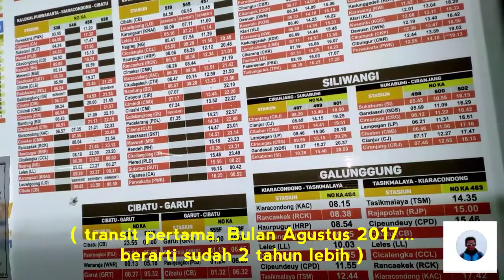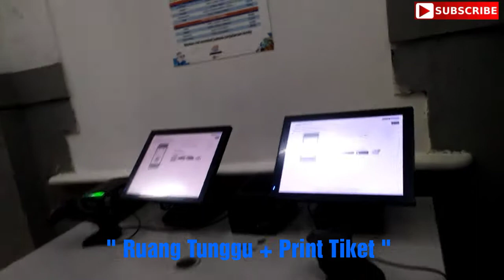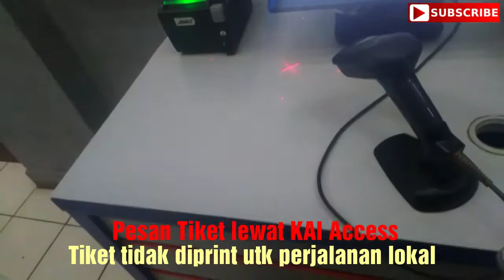STASIUN CIMAHI | Mau Beli Tiket Kereta Api .. Tuut.. Tuut.. Tuut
Hari ke 351 men ShareVideo yang ke 437 ;

StasiunCimahi adalah StasiunKeretaApi Kelas Besar Tipe C yang terletak di BAROS Kecamatan Cimahi Tengah, Kota Cimahi. Tepatnya di Jalan Stasiun Kota Cimahi. Stasiun Cimahi yang terletak pada ketinggian +723 meter juga termasuk dalam Daerah Operasional II BANDUNG dan menjadi Stasiun satu-satunya yang ada di KOTA CIMAHI. Berada persis di seberang KLINIK SILIWANGI, dan tidak jauh dari Gedung Sudirman GedungTua The Historich Kota Cimahi.

Ke setasiun dalam rangka mau beli tiket KA Lokal. Disarankan untuk mengakses tiket dari KAI Access. Setelah dibeli, tak perlu di scan/ diprint untuk tiket KA Lokal. Cukup diperlihatkan kepada petugas saat mau naik.
Pembelian di konter tiket stasiun hanya untuk keberangkatan pada hari H, 3 jam sebelum jam J.
Demikian Tips untuk yang mau beli tiket KA .
Jika melakukan perjalanan PP dan sepeda motor diparkir bermalam di parkiran stasiun dikenai biaya Rp.7.000 untuk 1x24 jam.
maaf kalau mau parkir di seberang stasiun itu GRATIS ..tapi dijaga sendiri ..hehe